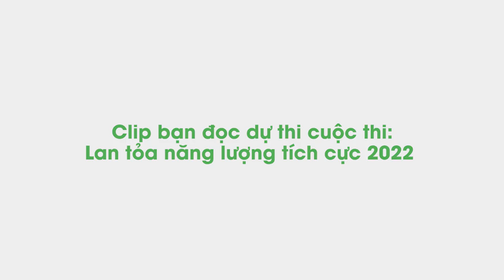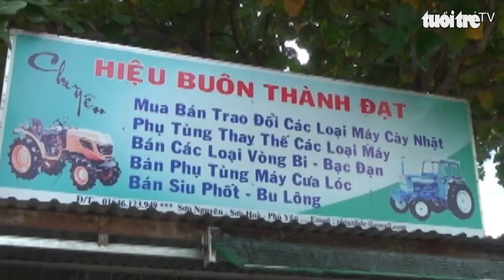Cuộc thi ‘Lan tỏa năng lượng tích cực 2022’: Nông dân học lớp 5 sáng chế nhiều máy móc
Mặc dù chỉ học hết lớp 5 nhưng anh Phi Anh Đệ (45 tuổi), ở thôn Nguyên An, xã Sơn Nguyên, huyện Sơn Hòa, tỉnh Phú Yên đã sáng chế và cho ra đời nhiều loại máy móc phục vụ sản xuất nông nghiệp độc đáo và hiệu quả.